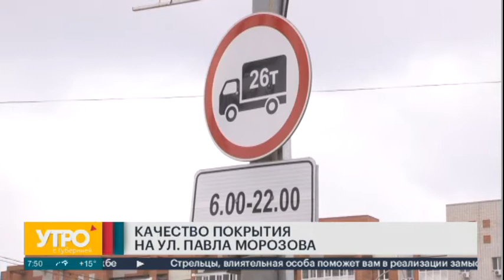Качество покрытия на ул. Павла Морозова. Утро с Губернией. 20/06/2022. GuberniaTV